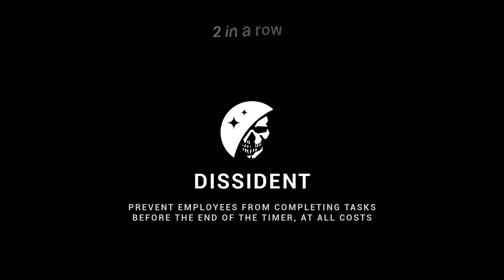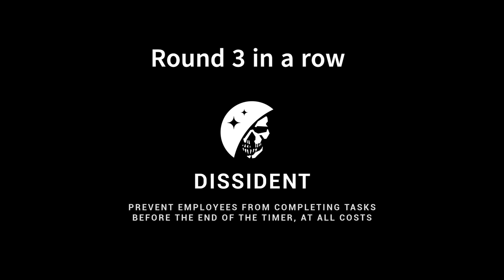You got the detonator? Dissident Games RUINED Friendships LOCKDOWN Protocol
Watch as I get 4 Dissident games back to back! It was crazy
This was fun. hope you enjoy the video
00:00 Game 1
01:46 Game 2
02:56 Game 3
04:41 Game 4